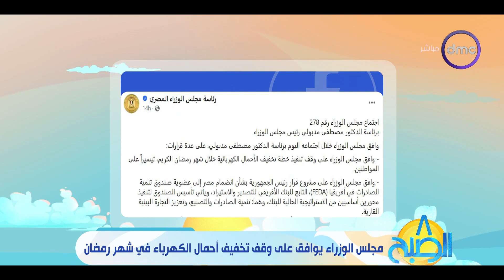8 الصبح - مجلس الوزراء يوافق على وقف تخفيف أحمال الكهرباء في شهر رمضان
8 الصبح - مجلس الوزراء يوافق على وقف تخفيف أحمال الكهرباء في شهر رمضان